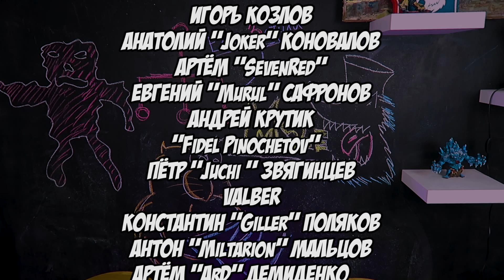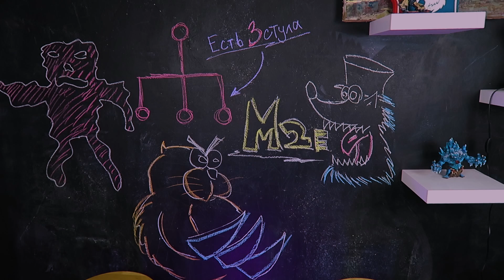Страшные Гик Сказки: Divergent paths ( часть 1 - Марлена Вебстер)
Сегодня в рамках "Страшных гик-сказок" Дима расскажет нам о том, как проходила компания Divergent path, про ожесточённую борьба за тройку новых персонажей,  во всеми любимом городе Малифо. Первая часть посвящена нынешней наезднице на плюшевом медведе из Ауткастов - Марлене Вебстер!